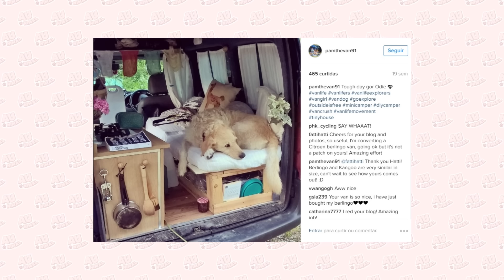COLEIRA INTELIGENTE, JUSTIN BIEBER, TILIKUM - GIRO AUnimal #5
Primeiro Giro AUnimal de 2017 com as notícias e curiosidades do mundo animal! Tem coleira inteligente, cerca para gatos, Justin Bieber e mais! Confira!

Caixa Postal: 3526, CEP:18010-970, Sorocaba- SP

Trilha original por Felipe Colenci